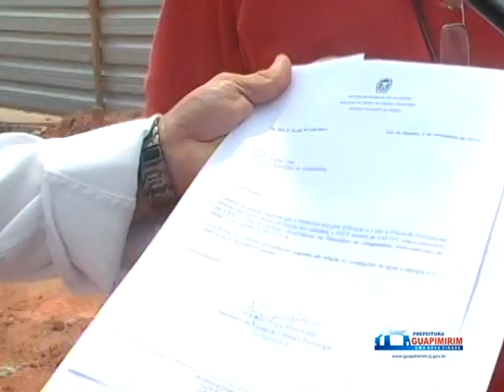Obras CVT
A Tverde Acompanha mais uma vez o repórter Rubens Camilo em visita as obras do CVT, quarta feira dia 05 de novembro de 2014.